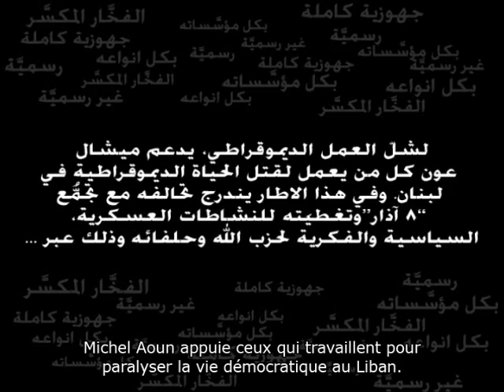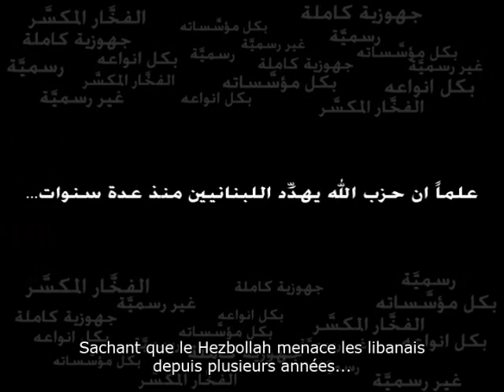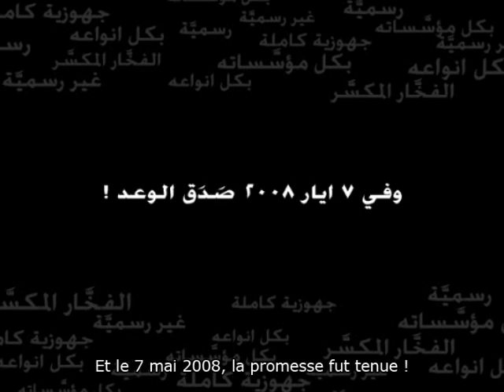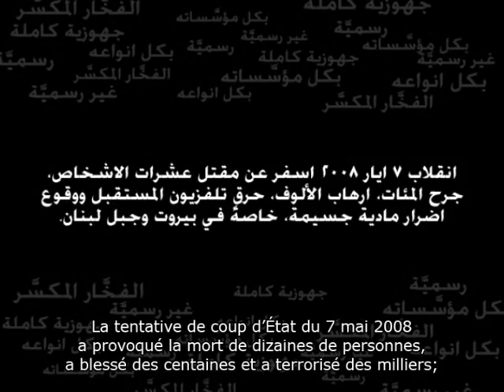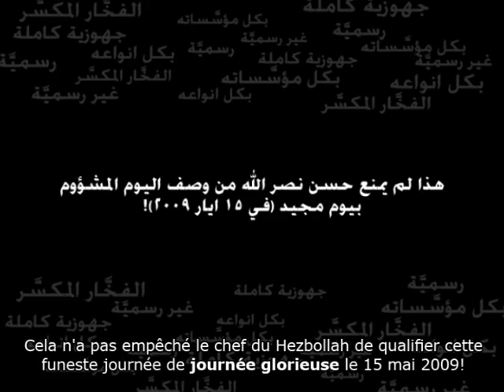The Michel Aoun Project [ FR 11/16 ]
Alliance entre Michel Aoun et Hassan Nasrallah. Tentative de coup d'Etat organisé par le Hezbollah le 7 mai 2008. Invasion de Beyrouth et du Mont-Liban par les miliciens du Hezbollah et de Nabih Berri. Michel Aoun couvre ses alliés du "8 mars" en fermant les yeux sur le vrai sens du drapeau du Hezbollah (la révolution islamique au Liban!), en acceptant que le Hezbollah décide quand bon lui semble de déclencher une guerre (juillet 2006), en se joignant à ceux qui paralysaient le centre de Beyrouth, en soutenant la fermeture du parlement libanais par Nabih Berri, en ignorant les violations par le Hezbollah de certains symboles chrétiens, en se rangeant avec le Hezbollah (quand le pilote de l'armée libanaise a été abattu)...